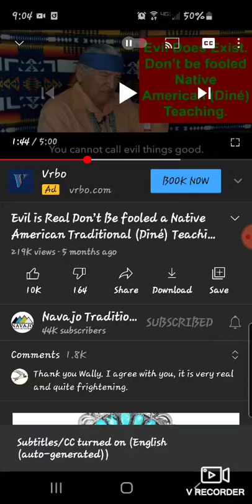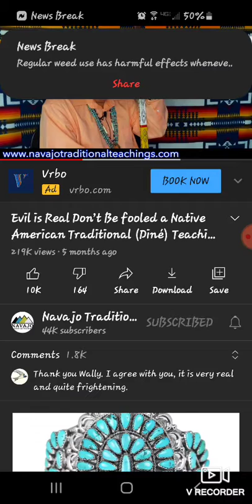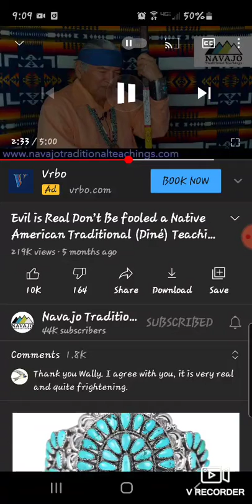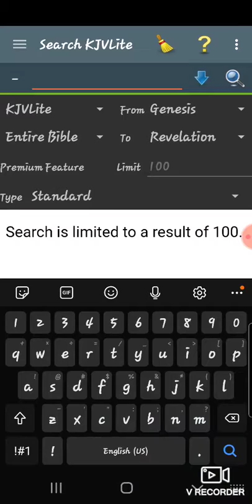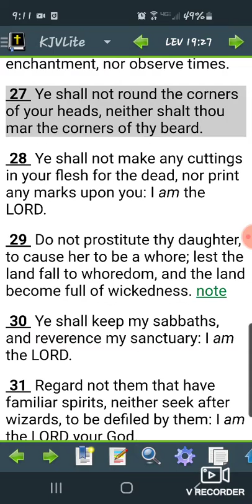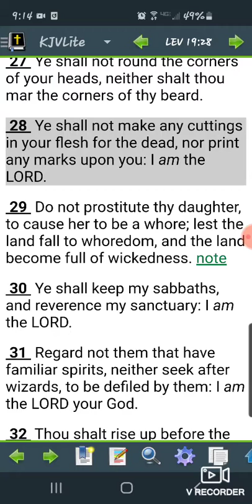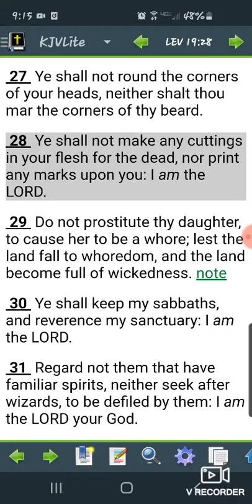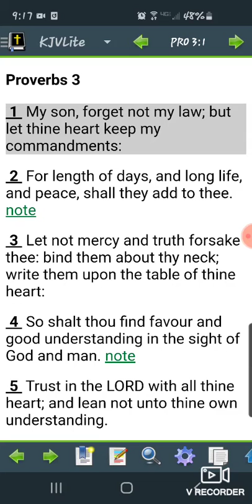All the commandments are beneficial